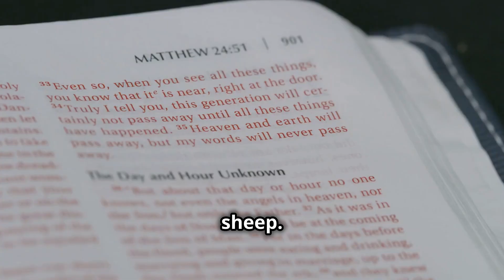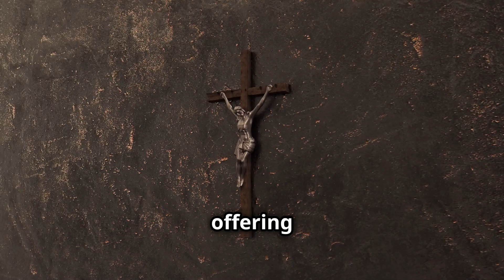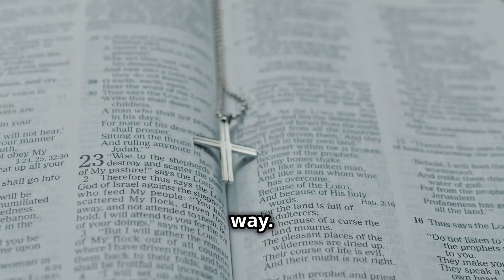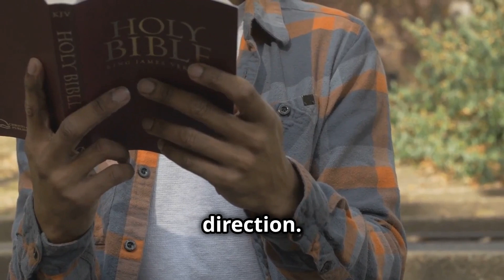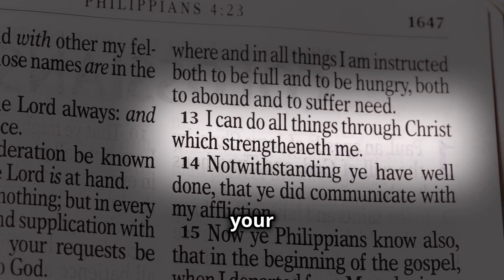“Truth is Bold” | The Path: Jesus, as the Good Shepherd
Avow Printing “Truth is Bold” | The Path: Jesus, as the Good Shepherd

In this inspiring episode of The Path, we explore Jesus' role as the Good Shepherd. What does it mean to follow His guidance and care? How does Jesus lead us through life’s challenges and into peace and purpose? Join us as we dive deep into biblical insights and learn how embracing Jesus as our Shepherd can transform our lives. Whether you're seeking spiritual comfort or a deeper understanding of your faith, this video offers powerful reflections to strengthen your journey.

📖 Reflect on the certainty of salvation through Jesus. 🙏 Trust in Him as the only way to the Father. 🌟 Pray for unwavering faith.